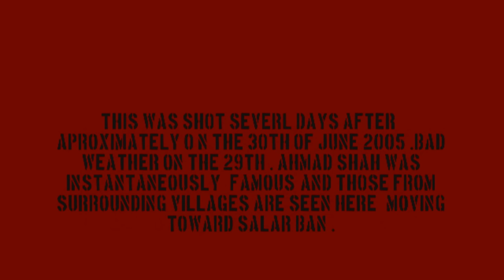Operation Red Wings Footage Ambush non graphic. "Operation Red Wings" video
Operation Red Wings Footage Ambush non-graphic.

Navy SEALs US Army 160th SOAR

Lt. Michael P. Murphy, 29, of Patchogue, N.Y.

Gunner's Mate 2nd Class Danny P. Dietz, 25, of Littleton, Colo.
Sonar Technician 2nd Class Matthew G. Axelson, 29, of Cupertino, Calif.

Quartermaster 2nd Class James Suh, 28, of Deerfield Beach, Fla

Senior Chief Information Systems Technician Daniel R. Healy, 36, of Exeter, N.H.

Chief Fire Controlman Jacques J. Fontan, 36, of New Orleans, La.

Lt. Cmdr. Erik S. Kristensen, 33, of San Diego, Calif.

Electronics Technician 1st Class Jeffery A. Lucas, 33, of Corbett, Ore.

Lt. Michael M. McGreevy Jr., 30, of Portville, N.Y.

Hospital Corpsman 1st Class Jeffrey S. Taylor, 30, of Midway, W.Va.

Staff Sgt. Shamus O. Goare, 29, of Danville, Ohio.

Chief Warrant Officer Corey J. Goodnature, 35, of Clarks Grove, Minn.

Sgt. Kip A. Jacoby, 21, of Pompano Beach, Fla.

Sgt. 1st Class Marcus V. Muralles, 33, of Shelbyville, Ind.

Maj. Stephen C. Reich, 34, of Washington Depot, Conn.

Sgt. 1st Class Michael L. Russell, 31, of Stafford, Va.

Chief Warrant Officer Chris J. Scherkenbach, 40, of Jacksonville, Fla.

Master Sgt. James W. Ponder III, 36, of Franklin, Tenn

Machinist Mate 2nd Class Eric S. Patton, 22, of Boulder City, Nev.

operation red wings (military conflict)

Lieutenant Michael P. Murphy (SEAL) Medal of Honor

Not
"El Blog de Tiro Táctico"

 " Las imágenes reales de la Operación Red Wings"

"real operation red wings video"